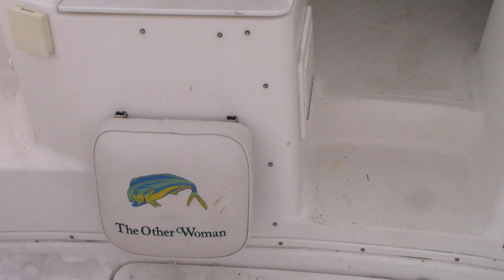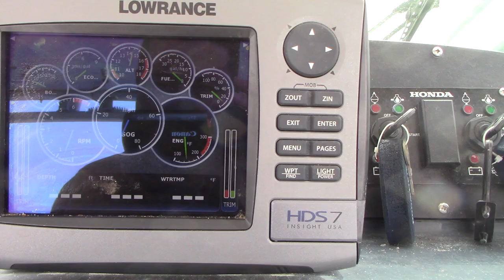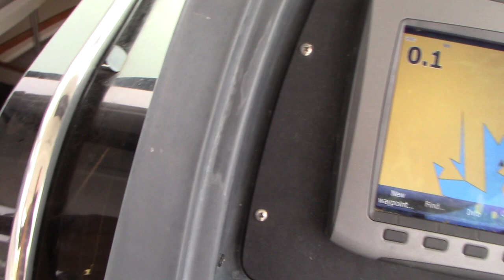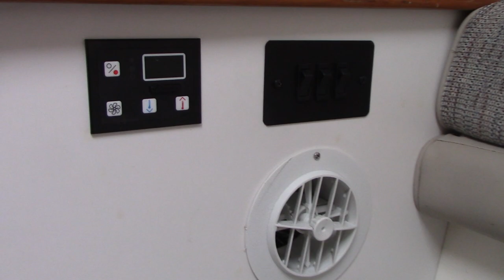1999 2802 Trophy (Re-powered 2013 Honda's)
This is our 1999 Trophy 2802 walk-around re-powered with twin 2013 250 HP Honda 4 stroke outboards with  650 hours of use. Some featured options include: Lowrance electronics intergraded into engines controls, radar, sonar/fish finder, hydraulic steering, factory hardtop, windless anchor, shore power, air conditioning and reverse cycle heat, refrigerator, enclosed head with a pump out, plus so much more… This is the ultimate fishing machine with offshore capability, that can be transformed into a family vessel to be utilized at your favorite overnight destination because of the size and amenities.